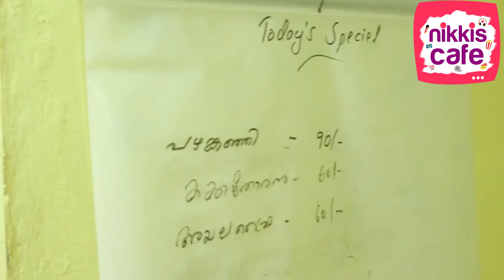TRIVANDRUM TECHNOPARK ൽ നിന്നും പഴങ്കഞ്ഞി തേടി ഒരു യാത്ര ....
THIRUVANATHAPURAM TECHNOPARK ൽ നിന്നും പഴങ്കഞ്ഞി തേടി ഒരു യാത്ര Kiran Deepu NikkisCafe shared a post.
9 mins · tag Review
തിരുവനതപുരം ടെക്നോപാർക്കിൽ നിന്നും പഴങ്കഞ്ഞി തേടി ഒരു യാത്ര